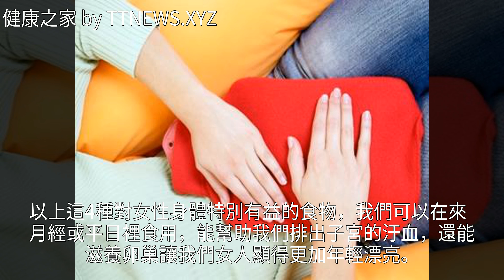女人來月經時，別錯過這4種食物，排淨子宮汙血，滋養卵巢抗衰老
女人來月經時，別錯過這4種食物，排淨子宮汙血，滋養卵巢抗衰老女人來月經時，別錯過這4種食物，排淨子宮汙血，滋養卵巢抗衰老婦科 美容 貧血 榴槤 痛經